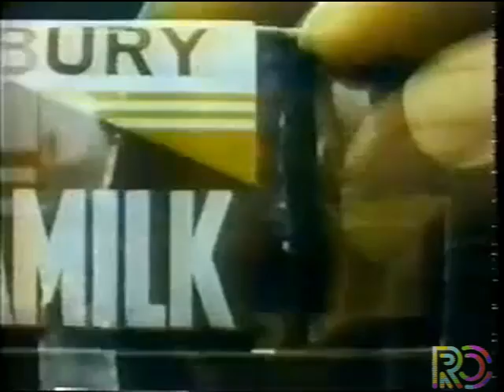CARAMILK COMMERCIALS OF THE 1970s & 1980s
STILL ONE OF LIFE'S SWEET MYSTERIES